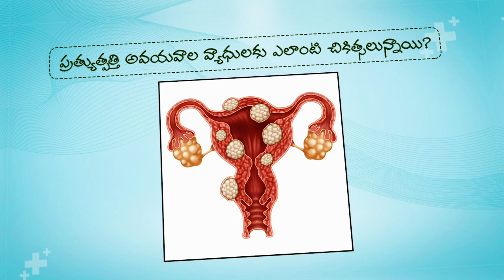AAROGYAMITHRA PROMO | LIVE ON 2023 OCT 6TH | T-SAT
ఆరోగ్యమిత్ర (గర్భధారణ సమయంలో ఎలాంటి జాగ్రత్తలు తీసుకోవాలి):-
1) పలు మార్లు గర్భ నష్టం జరగడానికి కారణాలు, చికిత్సలేమిటి ఏమిటి?
2) పలుమార్లు గర్భనష్టానికి కారణాలు తెలుసుకోవడానికి ఎలాంటి రోగ నిర్ధారణ పరీక్షలు చేస్తారు?
3) ‘క్రోమోజోమ్ ట్రాన్స్లోకేషన్’ అంటే ఏమిటి?
4) ప్రత్యుత్పత్తి అవయవాల వ్యాధులకు ఎలాంటి చికిత్సలున్నాయి?
5) యాంటి ఫాస్ఫోలిపిడ్ సిండ్రోమ్” అంటే ఏమిటి?
6) గర్భిణులు గర్భధారణ సమయంలో ఎలాంటి జాగ్రత్తలు తీసుకోవాలి?
ఇలాంటి మీ సందేహాలన్నింటికీ కన్సల్టెంట్ సీనియర్ గైనకాలజిస్ట్ ఎల్. జయంతి రెడ్డి సలహలు - సూచనలు ప్రత్యక్ష ప్రసారం.
 టి-సాట్ టి.వి నిపుణలో ఆక్టోబర్ 6వ తేది శుక్రవారం సాయంత్రం 4 గంటలకు ప్రసారమయ్యే లైవ్ లో పాల్గొనాలనుకునేవారు సంప్రదించాల్సిన మా ఫోన్ నంబర్లు, 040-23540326, 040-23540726.
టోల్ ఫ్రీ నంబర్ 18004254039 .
ఈ కార్యక్రమం అక్టోబర్ 8వ తేది ఆదివారం ఉదయం 11గంటలకు మీ T-SAT TV విద్యలో పునః ప్రసారం.

T-SAT Network Digital Classes are Now Available on Following Platforms:

👉Install T-SAT App:
1. For Android Users: Play Store
2. For Apple Users: AppStore

HATHWAY
444
445

BRIGHTWAY
49
50

SITI VISION
39
40

SSC BARATHI
71
72

RVR
133
134

SITI CABLE
38
39

BCN
851
852

AIRTEL
948
949

SUN DIRECT
195
196

2484

2483

GTPL
94
93